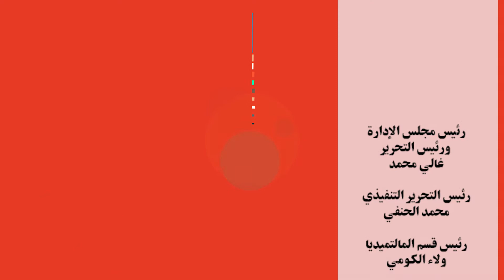السفير الهندي:هذه أسباب حضور منتخب ناشئي الهند لمصر